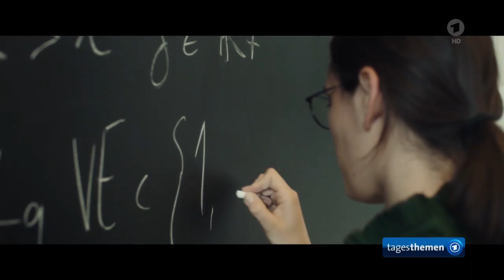Neu im Kino: Die Gleichung des Lebens